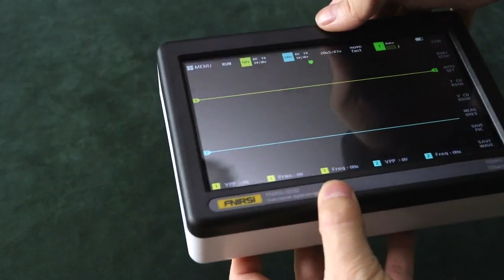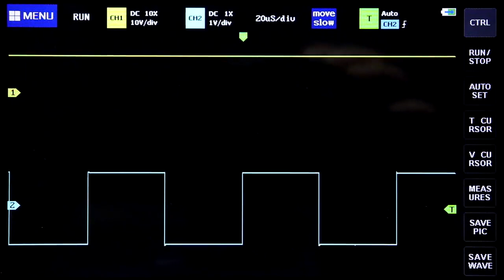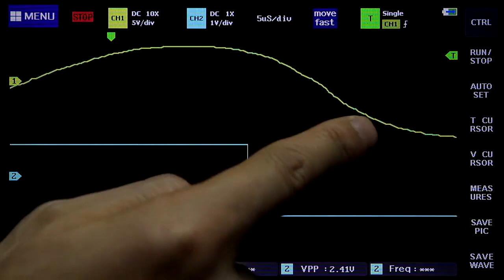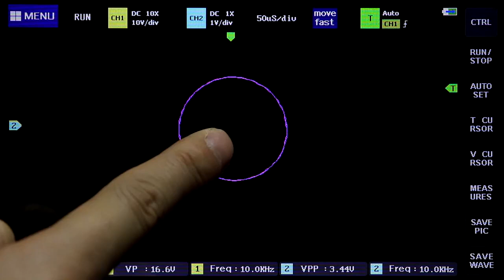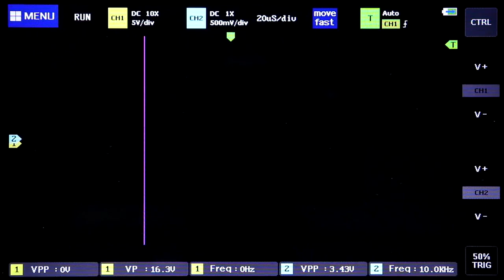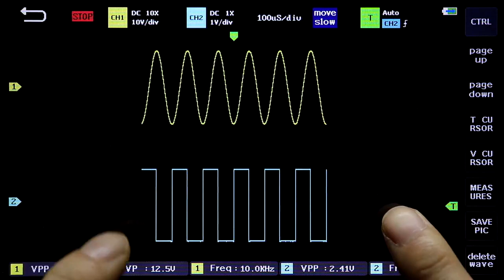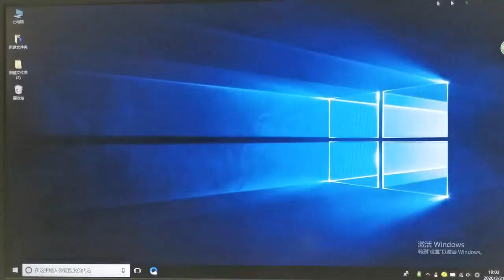Digital tablet oscilloscope dual channel price - FNIRSI-1013D Digital tablet oscilloscope bandwidth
Digital tablet oscilloscope dual-channel price. FNIRSI-1013D is a full-featured, highly practical, cost-effective dual-channel flat-panel oscilloscope launched by FNIRSI for the maintenance and R & D industry; this oscilloscope has a real-time sampling rate of 1GSa / s and an analog bandwidth of 100MHz * 2. With complete trigger function (single/normal/automatic), it can be used freely for periodic analog signals or non-periodic digital signals; the built-in high-voltage protection module can tolerate a continuous voltage of up to 400V. Oscilloscope burnout accident caused by the probe being turned to the 10X position. Large time base scroll mode can monitor slow level changes; Equipped with highly efficient one-key AUTO, which can display the measured waveform without tedious adjustments; the display is equipped with a 7-inch 800 * 480 resolution high-definition LCD LCD screen, and the operation method is capacitor Screen touch + gesture operation, extremely convenient; cursor measurement function, you do not need to read the background scale unit and quantity when manually reading the amplitude and frequency parameters, and you can directly get the peak, peak and frequency without conversion; extremely convenient screenshot And waveform storage function, built-in 1GB storage space, can store up to 1000 screenshots + 1000 sets of waveform data, the storage process is simple and fast, save the current waveform anytime, anywhere with a single touch, no cumbersome prompts and choices, keep calm The current data is saved in the place, which is very convenient; the powerful waveform picture manager supports thumbnail browsing, viewing, detailed viewing, page turning, deletion and waveform zooming in, zooming out, moving, etc., to facilitate secondary analysis. The fuselage is equipped with a USB interface, which can be connected to a computer to share its screenshots with the computer, which is convenient for secondary analysis; Lissajous figures graphic display function can be used to determine the amplitude, frequency, and phase contrast of two groups of signals; Analysis of the harmonic components of the signal; built-in 6000mah high-quality lithium battery, which can last for 4 hours on a full charge, and can be used while charging like a notebook.

Price: $138.00